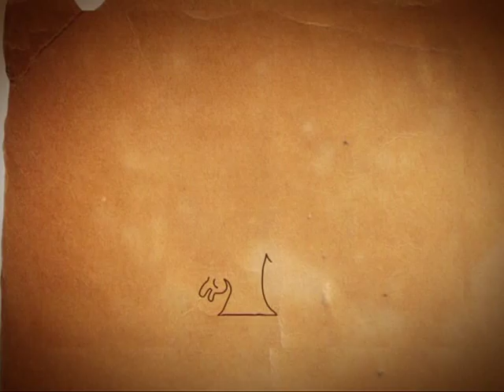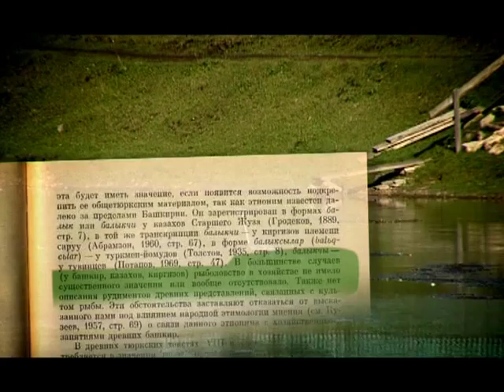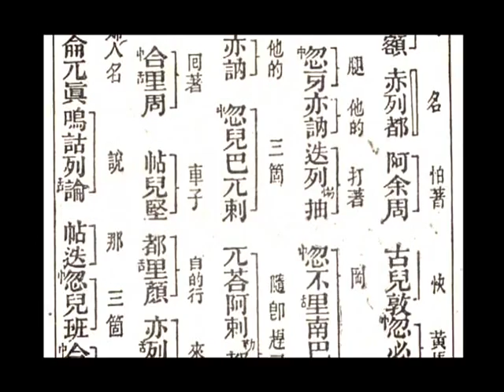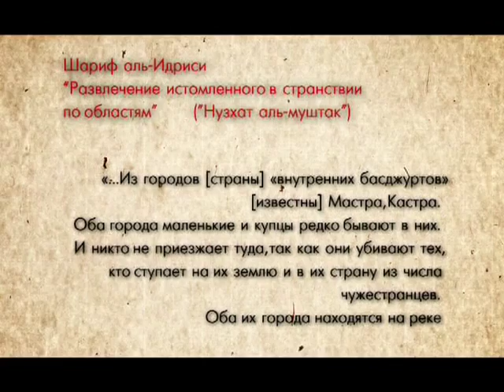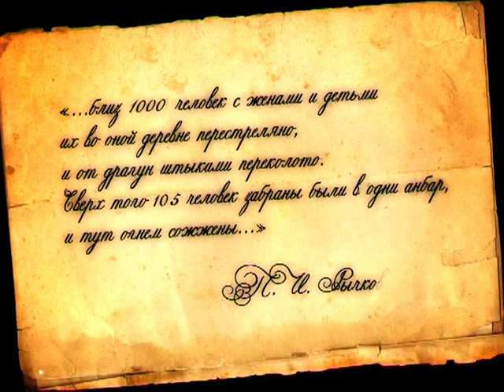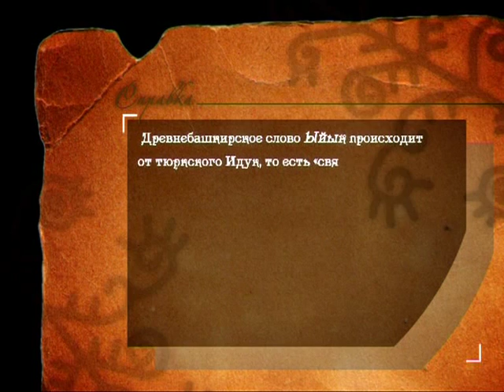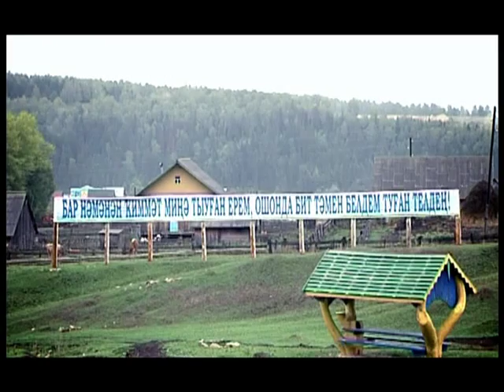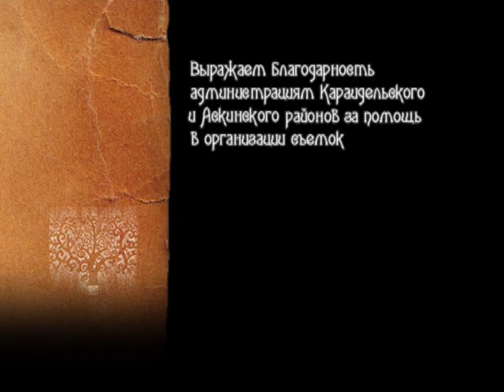Башкирское родословие: Балыксы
История и происхождение башкирского рода Балыксы. Этнограф Раиль Кузеев заключает: «Указанные аналогии и распространенность названия балыкчи в среде кочевников (тувинцы, казахи, киргизы, туркмены, башкиры) говорят о древнетюркском происхождении этнонима… Балыксы, балыксылар могли составлять кочевническую периферию древних (например, семиреченских) городов, обязанных на каких-то условиях защищать эти города…» Таким образом, термин балыксы мог переводиться как «городская стража» и обозначать личный состав гарнизона и членов их семей.  Башкиры рода Балыксы сегодня проживают в селениях Балмазы, Муллакаево, Суян и Уразбахты Караидельского района Башкортостана, а также в селах Гумбино, Кашкино, Суюш, Сирюбаево, Бильгиш, Амирово, Юрмияз, Старо- и Ново-Кочкильдино, Уршады, Чурашево, Султанбеково, Ташлыкуль или Чишма, Тюльгузбаш, Ерма-Елан, Камашады, Кушкуль, Султанай, Хатмуллино, Кунгакбаш Аскинского района республики.